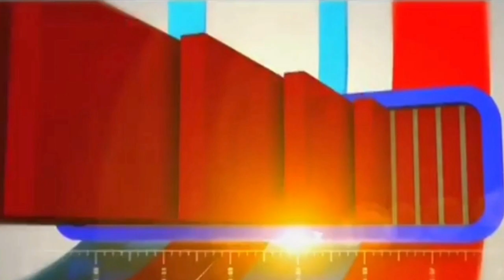ग्राम खेड़ा गदाई प्रधान अमित धारिया द्वारा लगवाया गया वैक्सीनेशन कैंप DRशालू A.N.M DRललिताA.N.M (सरोज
Reporter Aashu Alvi 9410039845 NNT Express News cameraman
 Dr. Lalita A.n.m Saroj a.w.w
Gram Panchayat Kheda Gadai Block Thana Bhawan District Shamli vaccination camp
Covid-19 jds jantadesh